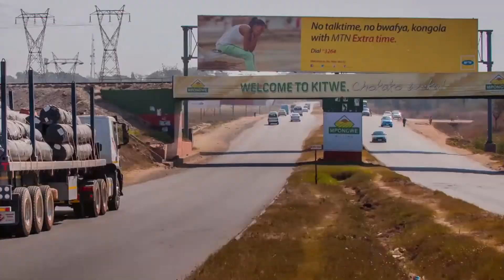مدن أفريقيا: فتح الأبواب للعالم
تشهد المدن الأفريقية نموا سريعا وتلعب دورا مهما في النمو الاقتصادي لبلدانها. تحسين أحوال المواطنين وأنشطة الأعمال في المدن الأفريقية من خلال الاستثمار بسخاء في البنية التحتية وإصلاح أسواق الأراضي هو المفتاح لتسريع وتيرة النمو الاقتصادي وجلب الوظائف والارتقاء بالقدرة التنافسية للمدن.

منذ 15 سنة مضت،‏ انتقلت روز من قريتها الريفية إلى العاصمة بحثا عن حياة أفضل.‏
إنها واحدة من بين كثيرين ينتقلون إلى المدينة ليكونوا قريبين من الفرص.‏
إلا أن بيتها الآن يقع في أحد الأحياء الفقيرة التي تفتقر إلى الوظائف والخدمات.‏
وللاستفادة من الرخاء المشترك،‏ تحتاج روز وأسرتها إلى وظائف منتجة،‏ وسكن رخيص،‏ وبنية تحتية جيدة.‏
سيزيد تعداد سكان المدن في أفريقيا الضعف خلال السنوات الخمس والعشرين القادمة وسيصل عددهم إلى مليار شخص بحلول عام 2040.‏
وأمام القارة فرصة لن تتكرر لتنفيذ التوسع المدني بالشكل "الصحيح".‏

في أفريقيا،‏ لم يقترن تمركز السكان في المدن بالكثافة الاقتصادية.‏
فالمدن الأفريقية بطبيعتها تشترك في ثلاثة ملامح تعوق التنمية الحضرية‏‏
فهي مكدسة ومتباعدة ومن ثم باهظة الكلفة.‏
بالمقارنة بالمدن في آسيا وأمريكا اللاتينية،‏ فإن عدد الجيران الذين يمكن أن تتفاعل معهم المدن
الأفريقية يقل بنسبة 40 في المائة

فضلا عن زيادة نسبة تشرذم المناطق القريبة من قلب هذه المدن بنحو 20 في المائة.‏
كما تزيد مستويات الغلاء في المدن الأفريقية بنسبة 29 في المائة عن المدن في أقطار أخرى على نفس المستوى من الدخل.‏

لكي تنمو اقتصاديا بنفس مستوى نموها من حيث الحجم،‏ يتعين على المدن الأفريقية أن تفتح أبوابها للعالم.‏
فهي بحاجة إلى التخصص في الصناعات التحويلية وإلى إنتاج المزيد من السلع والخدمات
اللازمة للتجارة في الأسواق الدولية والإقليمية.‏
ولتحقيق ذلك،‏ تحتاج المدن إلى تقديم حوافز للمستثمرين من خلال التكتلات والإنتاجية العالية.‏
كما ينبغي أن تكون المدن أكثر ملاءمة للعيش بتقديم الخدمات
وتوفير سبل الراحة والإسكان للفقراء والطبقة المتوسطة.‏

تستطيع الحكومات الأفريقية بناء المدن الناجحة بإصلاح أسواق الأراضي واللوائح التنظيمية
وبمنح الأولوية للاستثمارات المبكرة والمنسقة في البنية الأساسية والخدمات للأحياء السكنية.‏
المدن في أفريقيا تنمو سريعا.‏
المدن المنتجة والملائمة للعيش ستفتح أبواب أفريقيا أمام العالم.‏